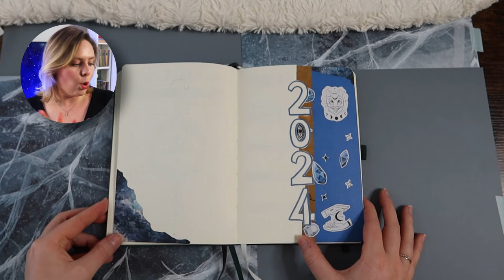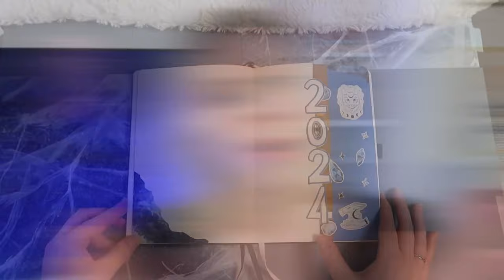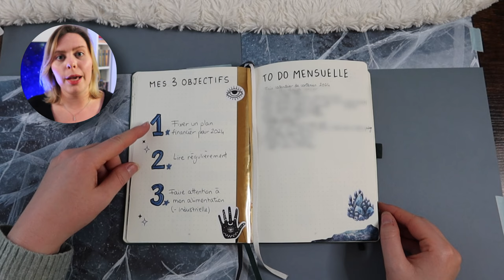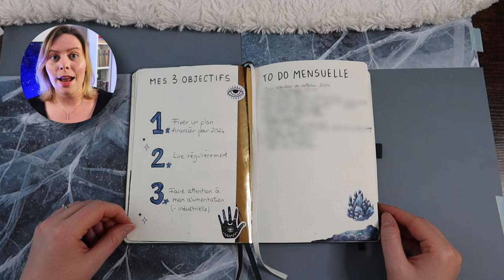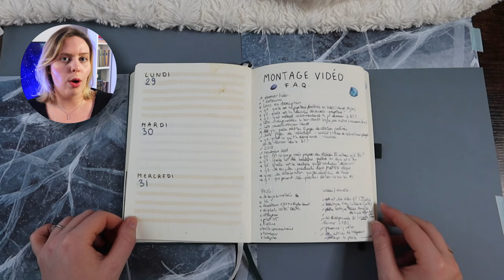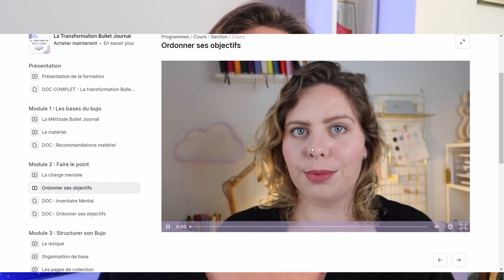Bullet Journal Flip Through Janvier 2024 : Magie et Ésotérisme 🌙💎🧙🏼✨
Bullet journal Flip Through Janvier 2024 | INSPIRATIONS BULLET JOURNAL

𝐑 𝐄 𝐒 𝐔 𝐌 𝐄

Le début d'année fût agité et quand c'est comme ça rien de mieux qu'un spread facile et rapide à réaliser pour s'organiser dans son Bullet Journal au plus vite ! Pas besoin d'être une artiste pour créer un spread esthétique qui nous donne envie de s'organiser au quotidien, je te partage mes astuces et t'explique mes choix de pages judicieux dans cette vidéo. Bon visionnage 💕

00:00 - Introduction
00:36 - Page de Couverture
01:09 - Monthly Spread/Calendrier mensuel
02:29 - Objectifs et To-Do Mensuelle
04:28 - Gratitude et Habits Tracker/tracker d'habitudes
05:45 - Espace Professionnel
06:29 - Brain Dump/ Page de notes
07:10 - Weekly spread/Semainier
07:38 - Pages complémentaires
09:07 - Accompagnement Bullet Journal
09:28 - Outro

𝐀 𝐁 𝐎 𝐍 𝐍 𝐄 - 𝐓 𝐎 𝐈 gratuitement

• Leuchtturm1917 x Bullet Journal Edition 2 - Vert

• Washitape doré

• Carnet de papiers colorés

• Tu veux te lancer dans l'aventure Bullet Journal ?

𝐓 𝐄 𝐂 𝐇 𝐍 𝐈 𝐐 𝐔 𝐄
• Pour filmer : Canon Powershot G7X Mark III
• Trépied caméra
• Pour le son : Micro Rode
• Lumière : Ringlight Neewer
• Lumière 2 : Light Elgato
• Montage avec Da Vinci Resolve